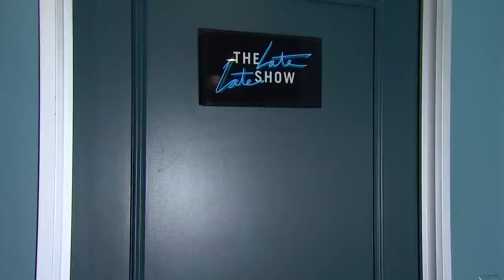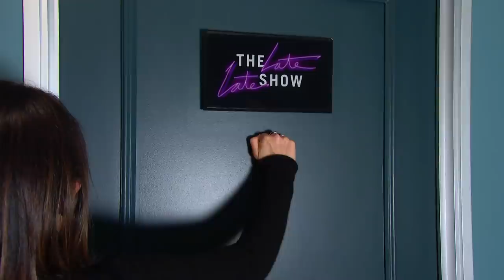It's Thanksgiving Eve and We're Feeling Saucy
It's technically the night before Thanksgiving, and whether it was or not when we made this, we certainly embraced that energy with some cocktails before the show - sorry Ernie. Happy Thanksgiving everyone!